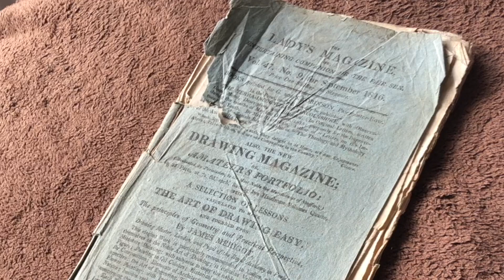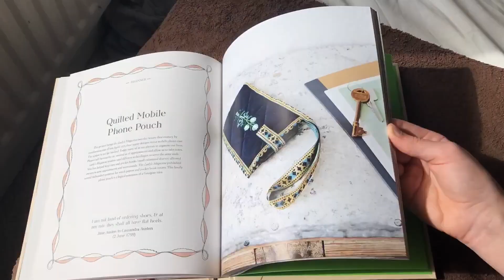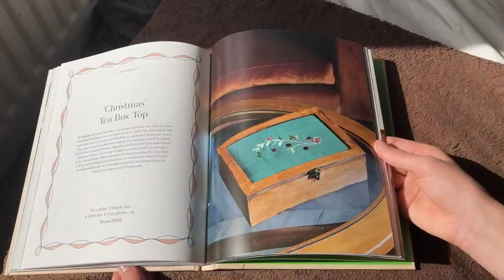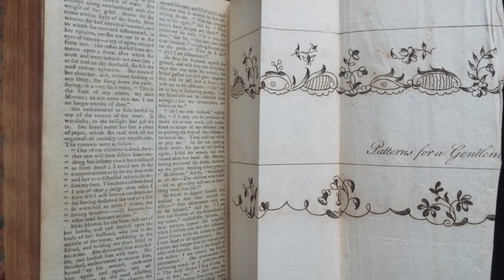Coronavirus - Kent in action | Covid Crafting | University of Kent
Dr Jennie Batchelor from the University of Kent talks about her CovidCrafting work.